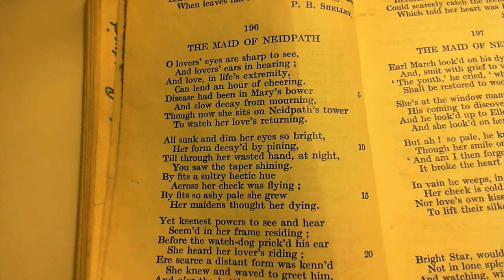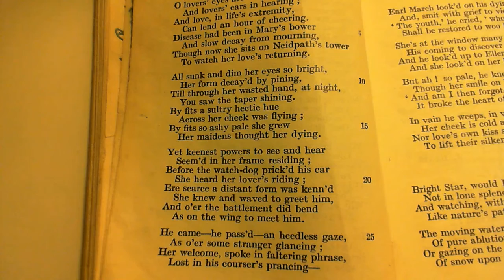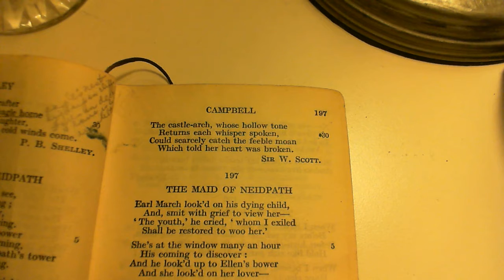The Maid of Neidpath - Sir W. Scott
196 The Maid of Neidpath
The one-hundred and ninety-sixth poem in the collection.